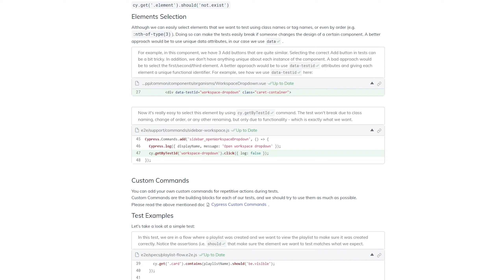Auto-sync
Swimm automatically checks any documentation pushed to git to make sure it’s up to date. If the code mentioned in your documentation changed, Swimm alerts you and lets you address the issue quickly and easily. This way both your code and your documentation are always accurate and up to date.